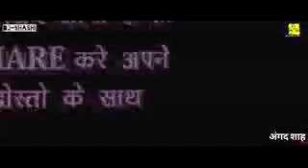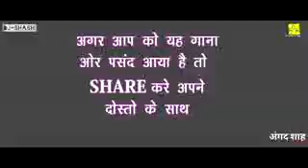6 January 2018